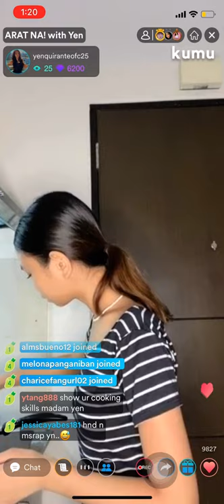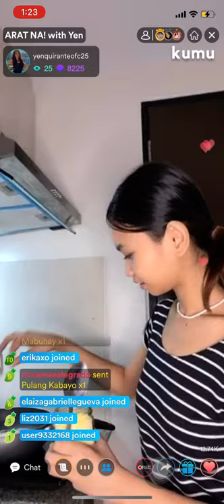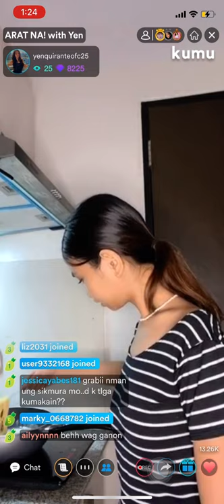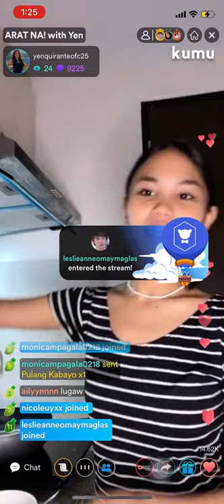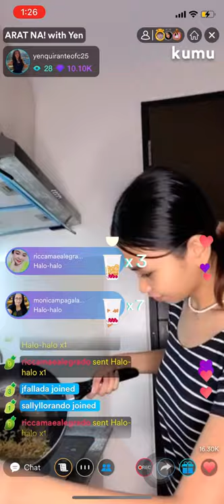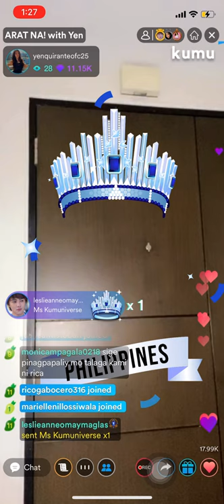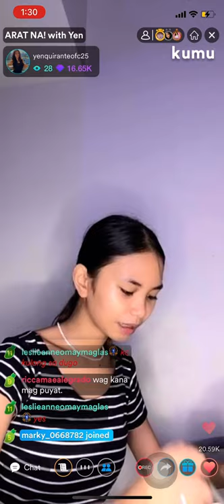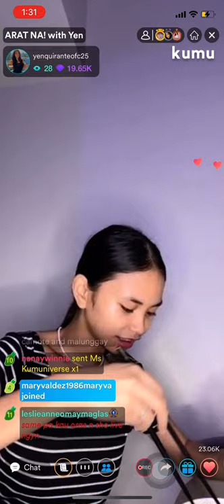Kumu Live ARAT NA WITH YEN QUIRANTE | 06.25.2021 PART 1